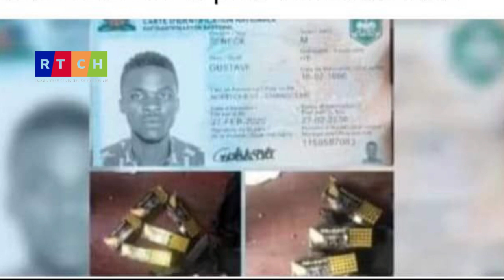lapolis arété yon bandi gang gran grif ki ta pralé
journal Haiti